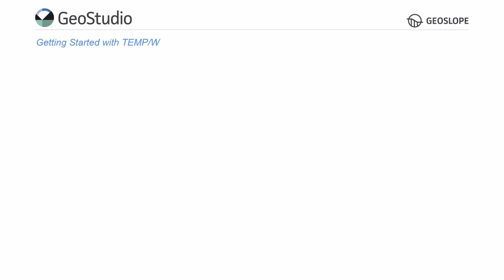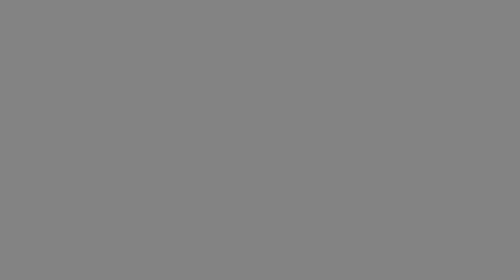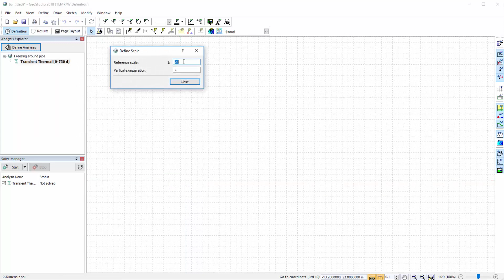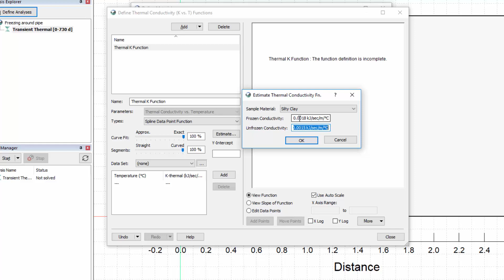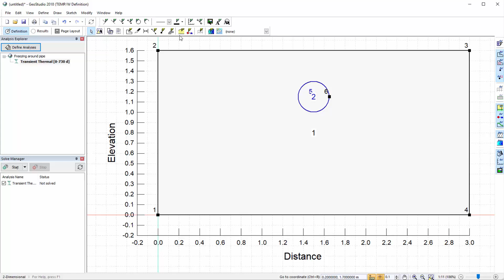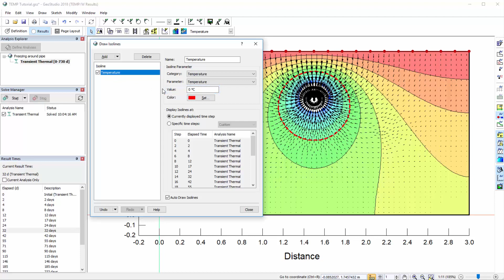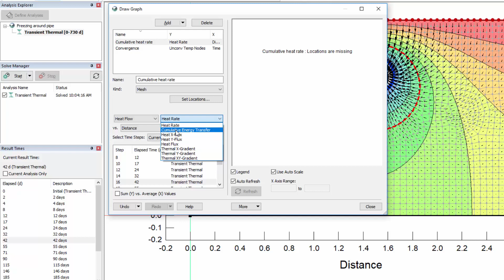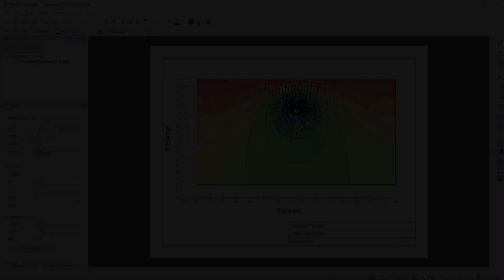GeoStudio 2019: TEMP/W Tutorial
This tutorial guides new users through the basics of creating a simple heat transfer analysis in TEMP/W.